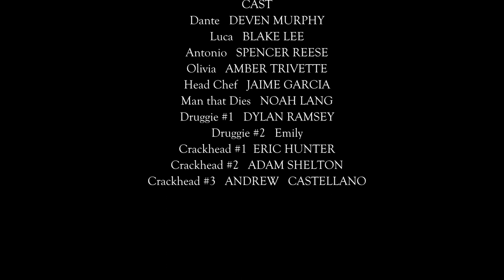"Garlic Knots and Gunshots: A Tale of Deliverance" (2023)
This is one of the three short films created by the Appalachian Film Club during the Spring 2023 semester. To get involved with our club, please check out our Engage page and our Insta @filmclub_appstate.

CAST
Deven Murphy ー Dante
Blake Lee ー Luca
Spencer Reese ー Antonio
Amber Trivette ー Olivia
Jaime Garcia ー Head Chef
Noah Lang ー Man that Dies
Dylan Ramsey ー Buyer #1
Emily ー Buyer #2
Eric Hunter ー Crackhead #1
Adam Shelton ー Crackhead #2
Andrew Casellano ー Crackhead #3

CREW
Producer: Eric Hunter
Director: Matt Barnes
Director of Photography: Matt Barnes
Writer: Matt Barnes, Deven Murphy, Eric Hunter
Editor: Matt Barnes
SFX Make-up: Jilliann Symes